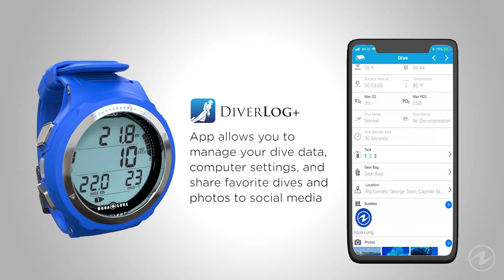i200C VIDEO EN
i200C computer